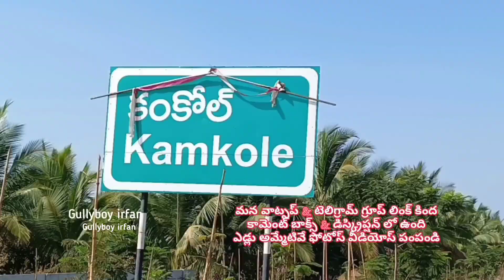కంకోల్ అంగడి సంత తెలంగాణ సంగారెడ్డి 🐂 kamkole market telangana sangareddy india